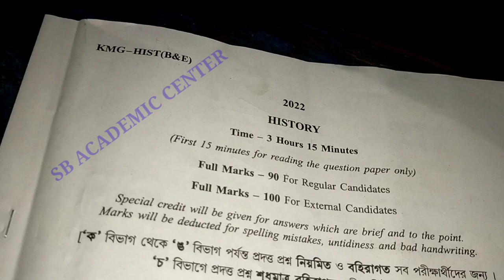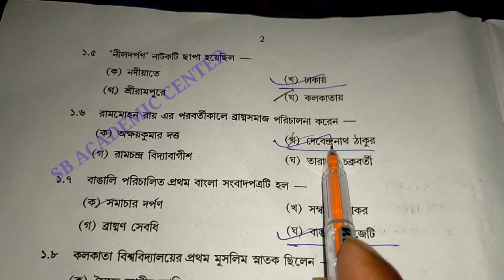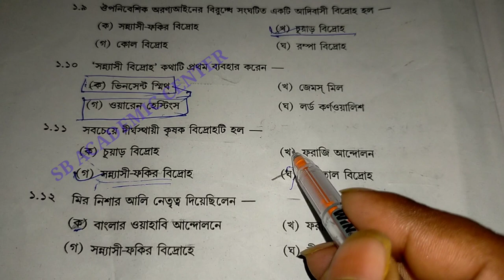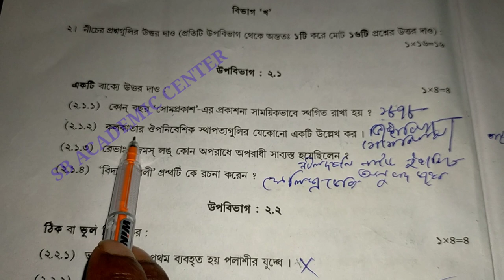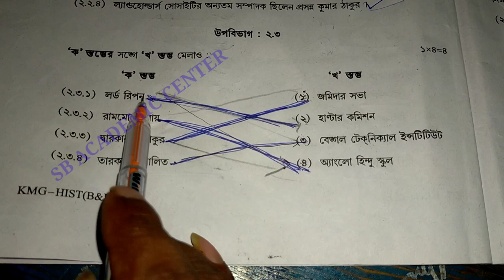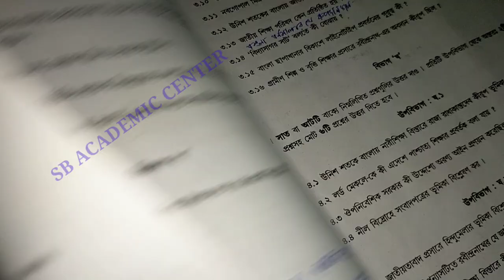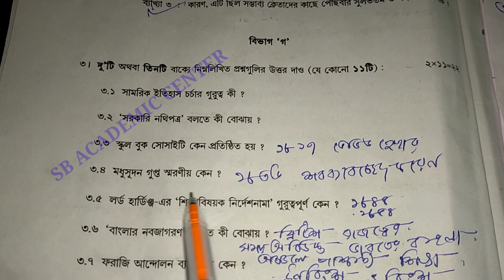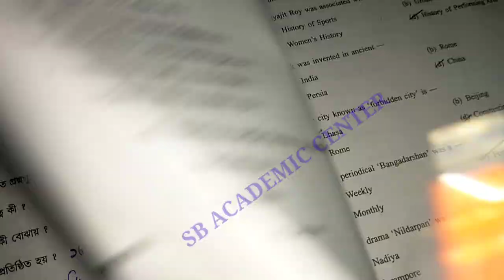Madhyamik History question paper 2022 ❤️💥WBBSE question and answer মাধ্যমিক ইতিহাস প্রশ্নপত্র 2022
ইতিহাস ইতিহাস

madhyamik 2022 History question paper solved

2022 madhyamik History question paper solved

 History question paper solved 2022 class

class 10 History question paper solved madhyamik 2022

Madhyamik History question paper solved 2022

2022 মাধ্যমিক  ইতিহাস কোশ্চেন পেপার উত্তর সহ

মাধ্যমিক ইতিহাস কোশ্চেন পেপার 2022 উত্তর সহ

মাধ্যমিক ইতিহাস কোশ্চেন পেপার 2022

Geography